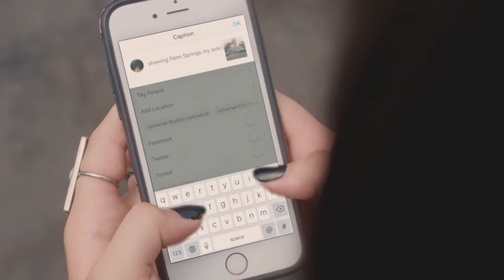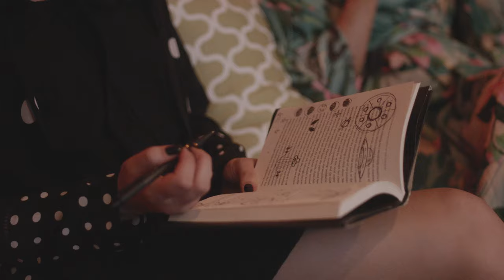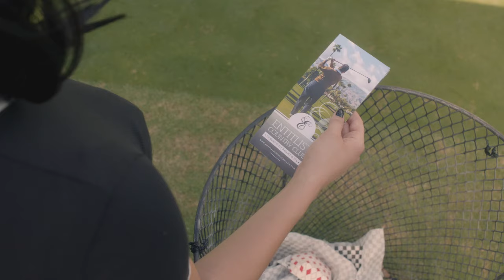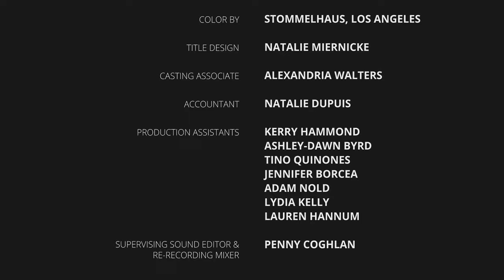"Gothic Springs" Official Film Starring Peyton List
A year after her grandfather's alien abduction, a gothic teen girl visits her widowed grandmother only to discover what she thought was going to be a boring summer turns out to be out of this world.

Written & Directed by Lindsay St. Laurent
Starring Peyton List and Judy Kain
Produced by: Gylden Entertainment and Crooked Pine Motion Pictures